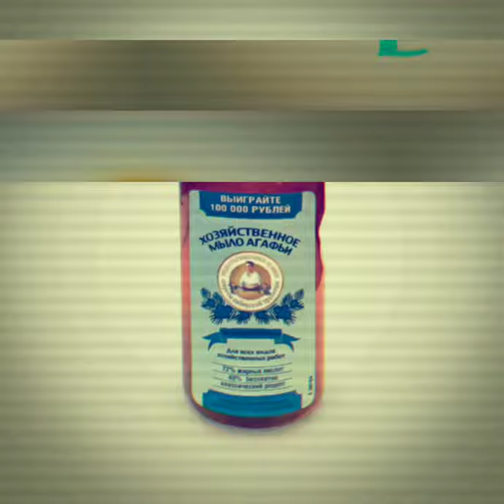LEKKO - LAUNDRY SOAP | FREE BEAT | INSTRUMENTAL